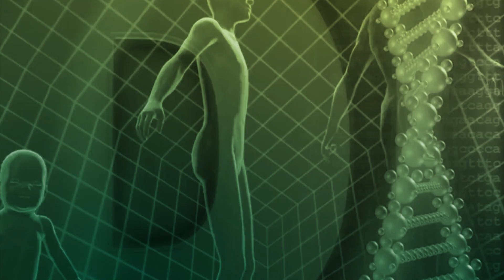Jedes Kind kann Sprachen lernen! | Neurowissenschaftler Josua Kohberg | QS24 Gesundheitsfernsehen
Viele Kinder und Jugendliche tun sich schwer, in dem Schulsystem eine Sprache zu lernen. Einige Schüler werden als Sprach- Untalentiert abgestempelt und nehmen das so hin. Aber sind sie es wirklich? Oder ist einfach der Lernansatz der falsche?

Der Neurowissenschaftler Josua Kohberg wurde ebenfalls als Sprach- Untalentiert eingestuft, aber trotzdem wollte er eine Sprache lernen. Und nicht nur eine, nein er wollte international durchstarten und davor benötigt man mehr als nur eine Sprache. Deshalb hat er sich auf die Suche nach einer neuen Lernmethode gemacht, die Gehirn gerecht ist. Das Resultat lässt sich sehen: Mit dieser Methode können Sie in 3 Monaten eine Sprache lernen und sogar Abiturniveau erreichen!

Moderation: Frau Corina Klein
Zu Gast: Herr Josua Kohberg,

KOSYS GmbH
Cortendorfer Straße 37
96450 Coburg

«In der Kürze liegt die Würze.» Deshalb haben wir einen weiteren YouTube Kanal ins Leben gerufen, auf welchem wir Ihnen kurze Sendungen die das Herz berühren zur Verfügung stellen. Gucken Sie doch mal  bei @QS24-einePerspektivemehr  vorbei.

Sendenummer: SdL_200924-S6